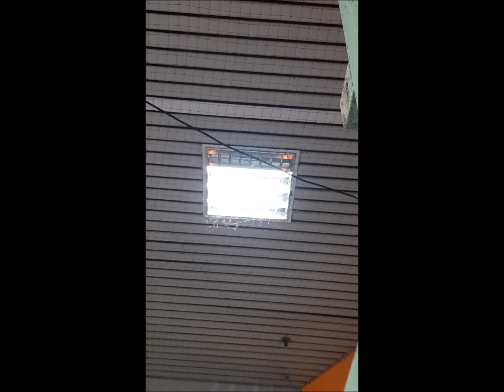Evolution of EOL Philips fluorescent tube 18W #73